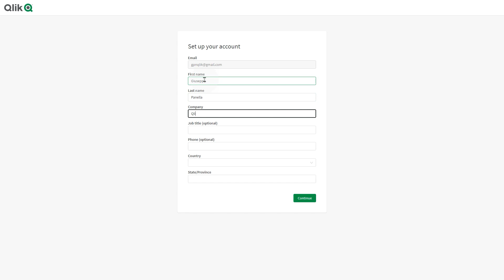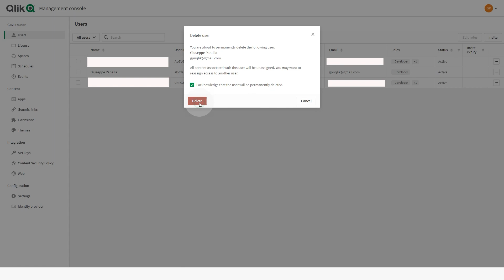Managing users in Qlik Sense Business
This video shows you how to invite and manage users in Qlik Sense Business.